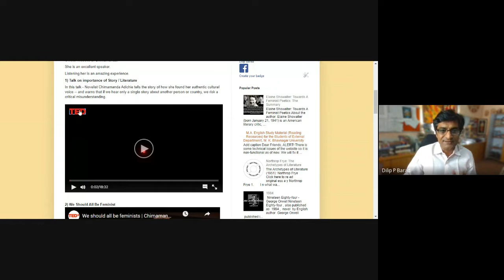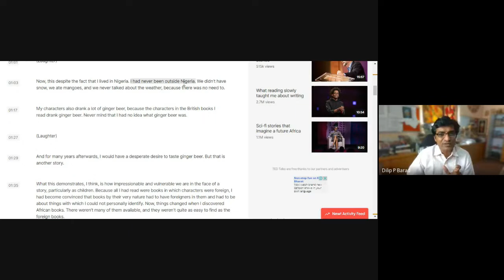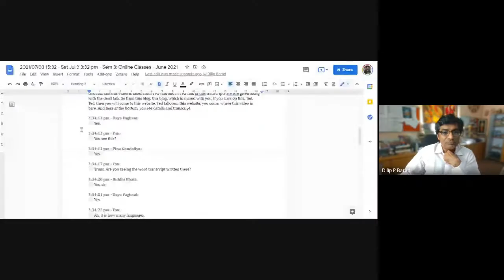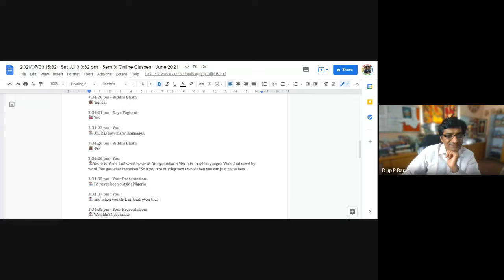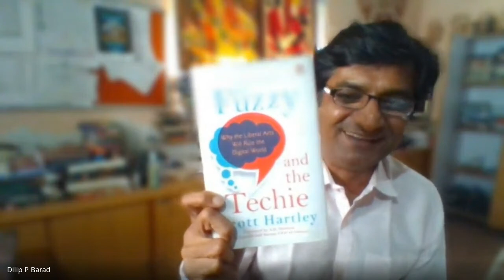Dangers of One Story | Chimamanda Ngozi Adichie | Sem 3 Online Classes | 2021 07 03